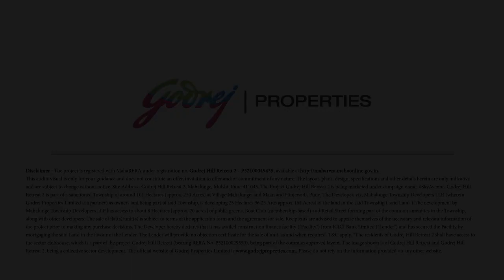SkyAvenue | GODREJ HILL RETREAT -2 at Baner-Mahalunge Road, Pune by Godrej Properties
Located on the Baner-Mahalunge road, SkyAvenue at Godrej Hill Retreat 2 is the ultimate destination for your family to experience Life On Cloud Nine with a myriad of indulgences that bring resort-style living to life. Spacious 1, 2, and 3 BHK homes offer mesmerizing views that will leave you awestruck. Soon, your address will be your favourite holiday destination. Come, live the resort life and experience Life On Cloud Nine.

1 BHK full furnished
2 BHK and 3 bhk semi furnished
7 Acres Garden For Amenities
Homes Encompassed By 5000+ Braid
Close To The Focal Park
Outfitted Homes With Computerized Security
25+ Hotel Like Conveniences
Half-Kilometer Riverwalk Retail
Ace Boat Club With Waterway Exercises
Exceptional 280m long Raised Skywalk at a level of 100 meters

Project Location:-
Godrej Hill Retreat is located on the Baner-Mahalunge Road which is an upcoming hotspot nestled between Baner (Residential Hub) & Hinjewadi (IT Hub).